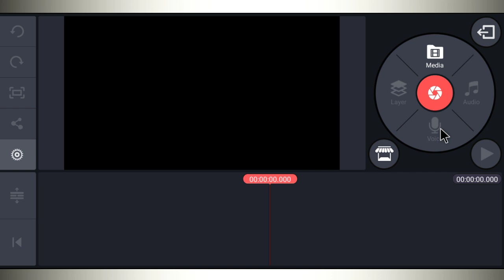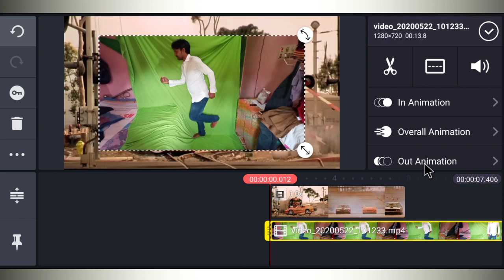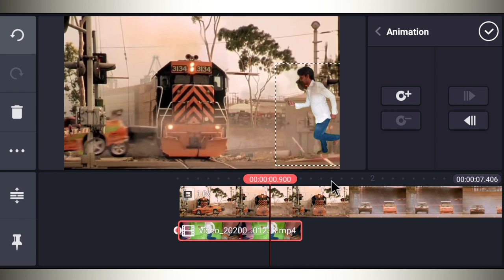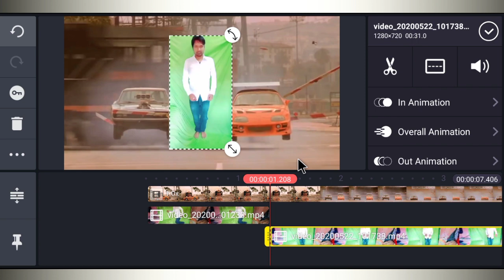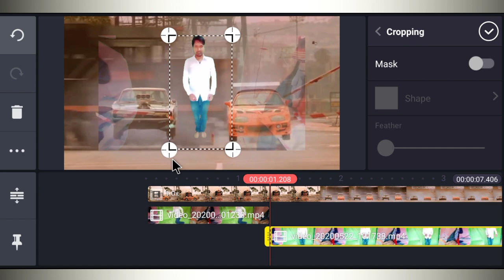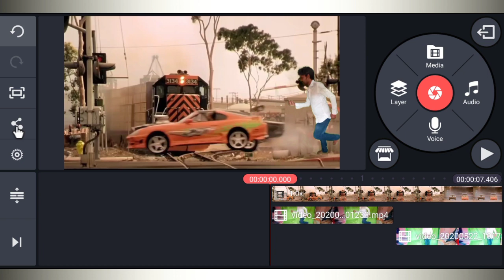Car Blasting Train Crossing vfx Video Tutorial | Tiktok new trend || Easy Tutorial make 2 minute onl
Tiktok new trend || Car Blasting and Train Crossing Video Editing Tiktok | Easy Tutorial make 2 minute

Hello guys main hu Vinit Aur aap sabhi ko Mere Youtube channel "Vinit Sah" par bahut bahut swagat hai...

Dosato main is video me bataya hu ki tarah se      kinemaster ki helf hawa me udne wali video kaise banate hai...

Your Quiry solve
Train crossing vfx tutorial
Car  blasting vfx tutorial
Train ko cross karne walai video kise banaye
Car blast vfx kaise bnaye
Train crossing video editing vfx
Tiktok nsw trending vfx
Train crossing wala video kaise bnaye
Step by step train crossing video VFX
Make train vfx tutorial
Only 2 minute vfx tutorial
Tiktok new viral car blast video
Car blast part 3 video tutorial hindi
Tiktok new viral train transition
Tiktok new trend
Train crossing vfx trending
Tiktok car blast video
Side me car running video kiase banaye
Train crossing kar ke car blast vfx editing
Train
Vfx
Car
Blastin
Vfx
Car
Crossing
Vfx